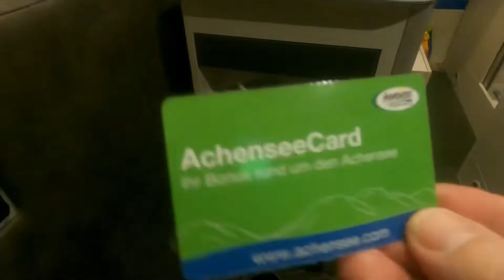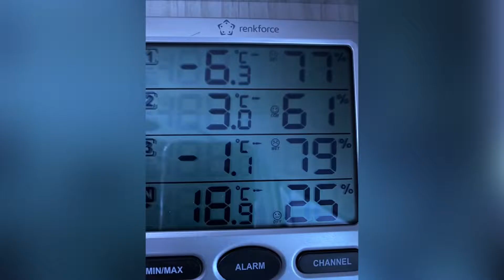Covid nás posílá domů! Wintercamping v Alpen Caravan Park Achensee. Projedeme bez řetězů?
V polovině ledna 2022 jsme se vydali po 1/4 století vyzkoušet naše běžkařské umění. A protože jsme chtěli strávit tento čas v krásném prostředí, zajeli jsme k Rakouskému jezeru Achensee, které je jedno z nejkrásnějších v Rakousku. Při teplotách kolem 0st. jsme si pěkně užili a obytňáček sloužil a topil, jak měl.